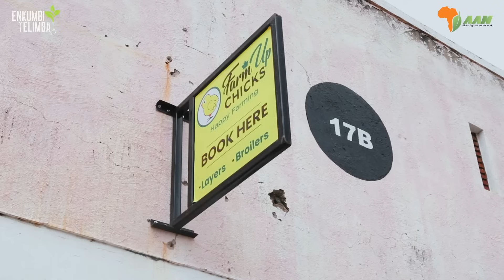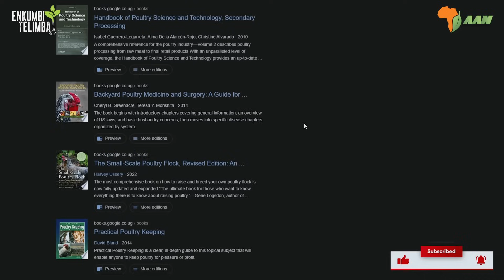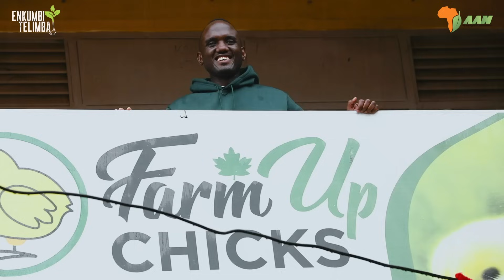Scaling from 800 birds to a 60,000 Breeder Farm, selling 100,000 chicks a week | Farm Up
From starting with 800 birds to now selling 120 trays of eggs daily, and operating a large farm with 60,000 breeders that supply 100,000 chicks  every week– this is the amazing journey of Dr. Daniel Masaba, a medical doctor and now a successful poultry farmer.
Dr. Daniel shares practical methods that helped him expand his poultry business.
0:00 Intro
01:45 How he started
03:45 Initial challenges & key learnings
 05:08 Practical principles for high quality productivity
05:44 Why the deep litter System
08:21 Biosecurity
11:02 Market